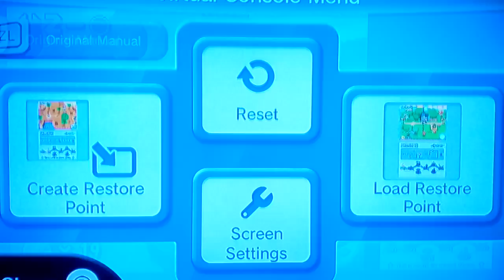New Super Mario Bros. DS - Part 3 - World 2 1/2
We complete half of World 2, Windy Sands.

All your  support is greatly appreciated; new videos everyday!
Peace, Nin10DoughJaden.